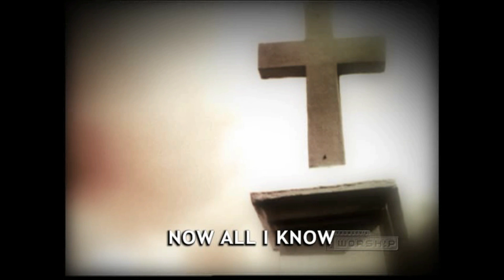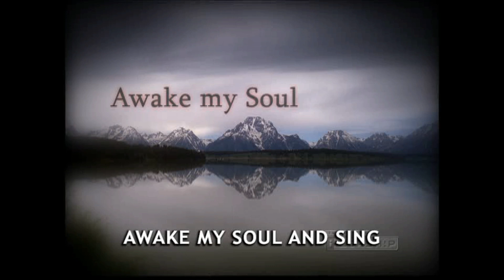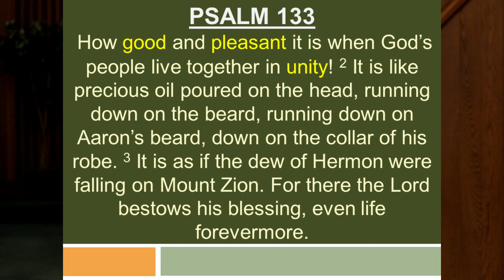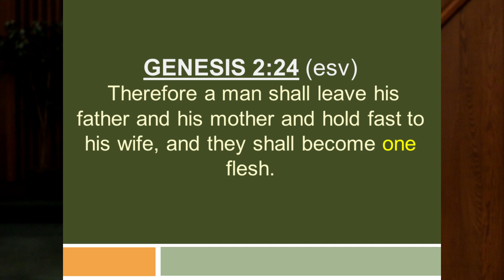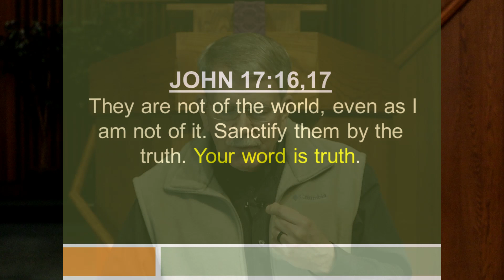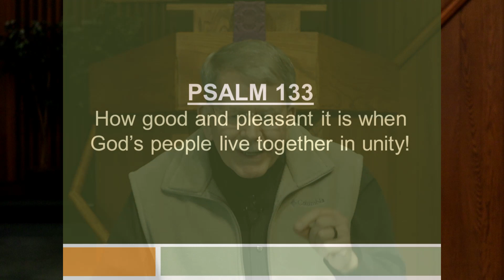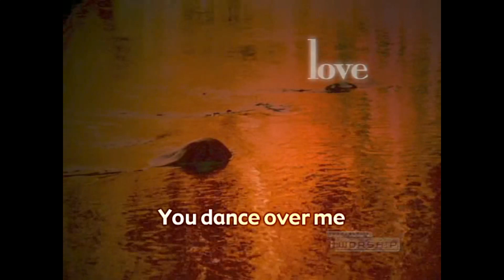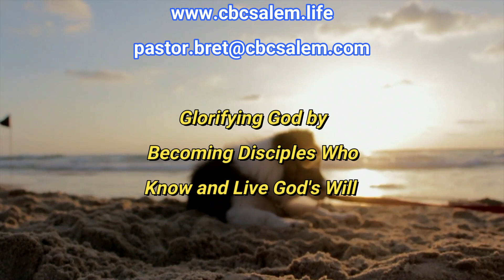Community of Unity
Pastor Bret Truax Calvary Baptist Church Salem, OR Sunday Morning Worship Online March 26, 2023
Our CCLI Streaming license number is 20419483
Worthy is the Lamb - iWorship purchased media. We do not own or claim to own the copyright to this song.
Amazed - iWorship purchased media. We do not own or claim to own the copyright to this song.